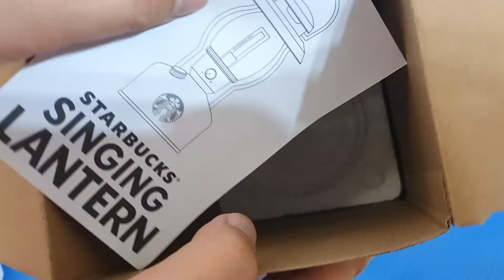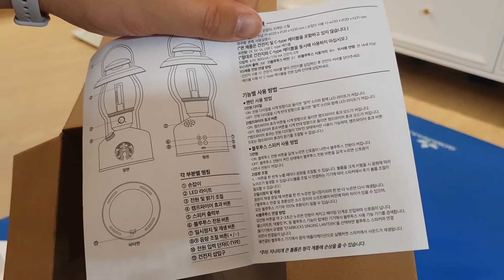실물느낌 언박싱 스타벅스 프리퀀시 상품 싱잉랜턴 민트색 No filter Unboxing Starbucks Rewards Singing Lantern Mint Color